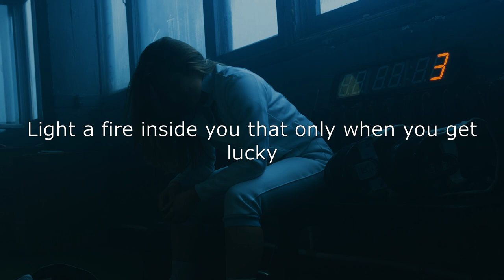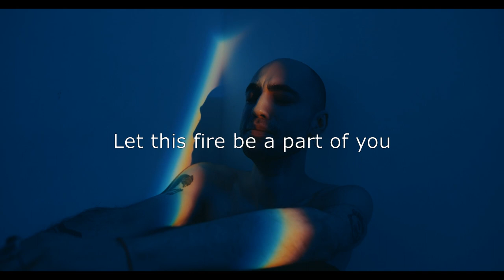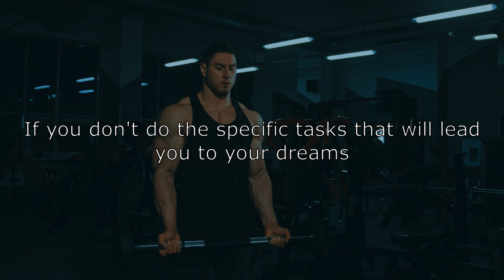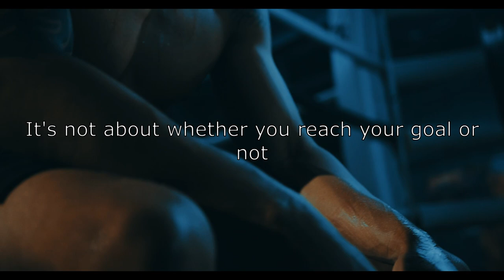BELIEVE IN YOURSELF! STRONG MOTIVATION PERSONAL DEVELOPMENT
X-Motivator